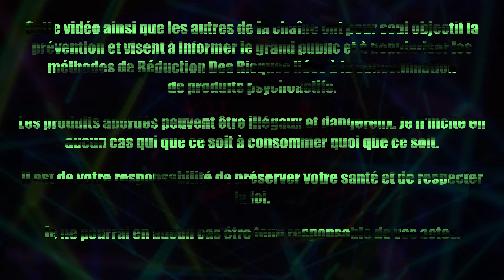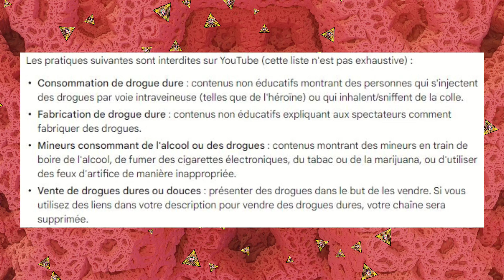TRIP REPORT : VR & CHAMPIGNONS HALLUCINOGENES (7g)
Aujourd'hui dans Delta Plane on va parler de mon plus gros et plus intense expérience psychédélique à ce jour. J'ai vécu une expérience extrêmement intense et en plus ai pris l'initiative de m'essayer à la réalité virtuelle pendant ce temps.

C'est le plus grand serveur de RDR francophone ! Parfait pour poser vos questions ou discuter avec la communauté !

En raison du sujet sensible des vidéos Delta Plane, elles ne pourront pas être monétisées. Pour cette raison, un Tipeee a été ouvert ! Vous pouvez y faire un don du montant de votre choix !
Merci à tous les généreux donateurs et à ceux qui auront pris de leur temps pour faire progresser la chaîne !

Je n'incite personne à consommer quoi que ce soit. Cette vidéo sert à informer le public, lever les tabous et limiter les risques. Je ne glorifie pas cette substance ou son utilisation. Il est de votre responsabilité de préserver votre santé et de respecter la loi. Je ne pourrai en aucun cas être tenu responsable de vos actes.

"L''immersion et le contrôle total de soi dans une réalité alternative n'est pas une expérience moins réelle qu'une qui lui serait comparable dans la réalité ou nous sommes nés."-Delta